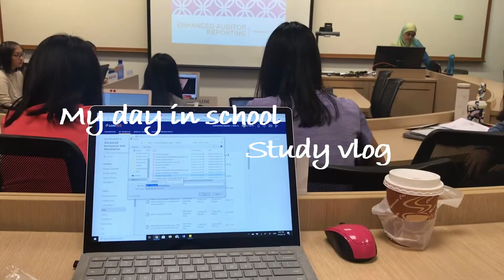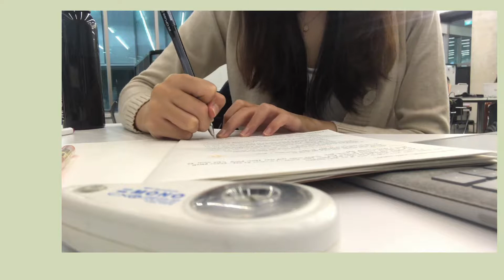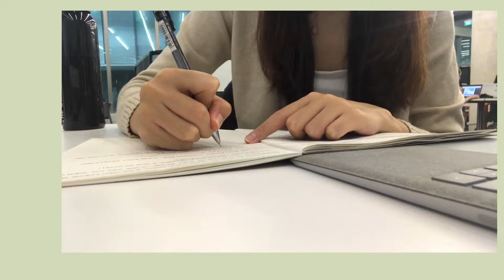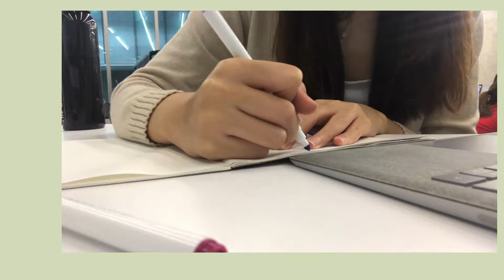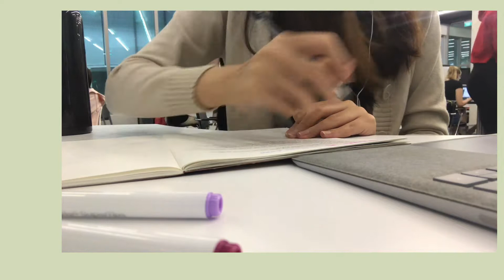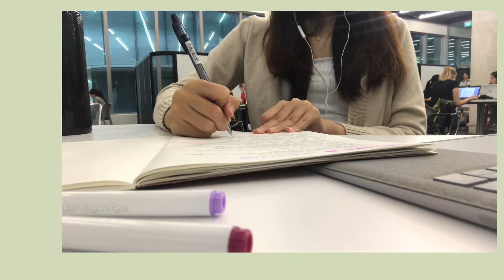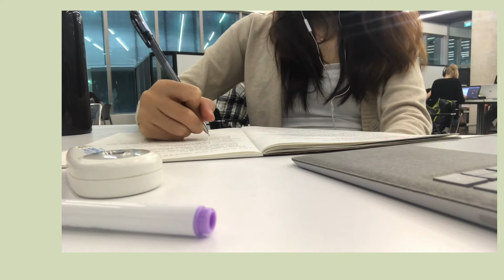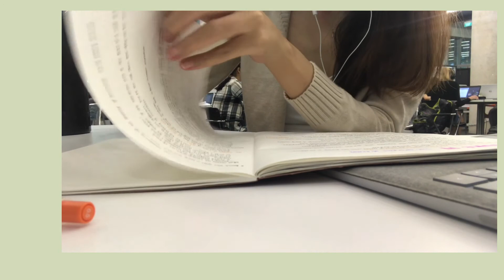[Realtime] Study with me in class and in school (coffee house music) | 학교 공부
I have a class in school today so I am just going to head to the lab to study there. They have a lot of iMacs there that I can use.

나는 오늘 학교에서 수업이 있어서 그냥 연구실로 가서 공부할 거야. 그들은 내가 사용할 수 있는 iMacs 를 많이 가지고 있다.